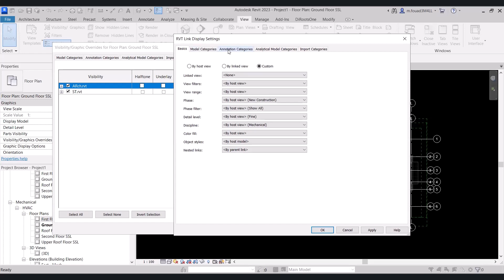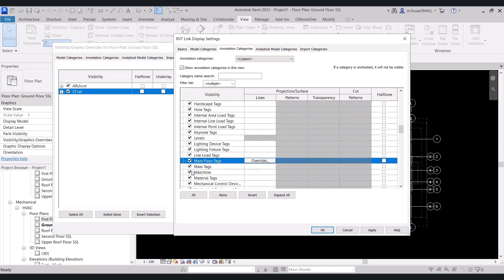Lecture 32 BIM Project Workflow (Visibility Graphics 4)-Full Project Start to End عربي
BIM Project Workflow (Visibility Graphics 4)-Full Project Start to End عربي